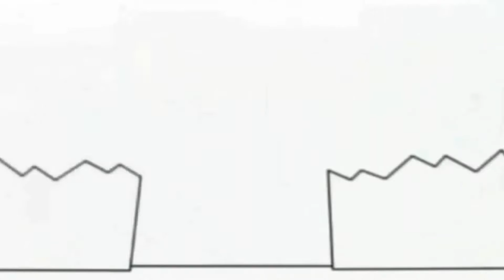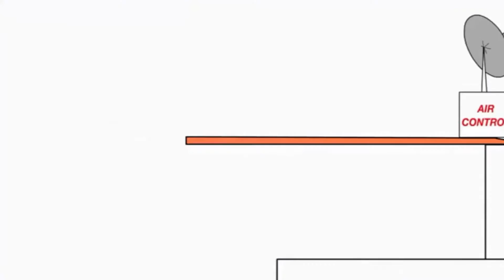Копія відео "About You Bruno The Great"